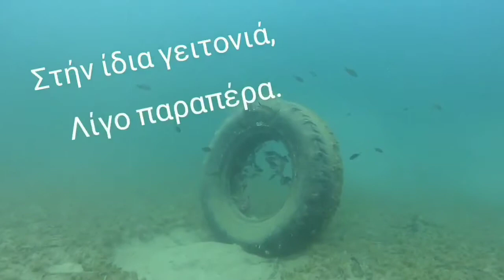Πόρτο Ράφτη, υπέροχος βυθός ιδανική θάλασσα! (by diveax)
Η κληρονομιά μας, για τις επόμενες γενιές.!   Γεω. μήκος & πλάτος 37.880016 Β,  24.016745 Α